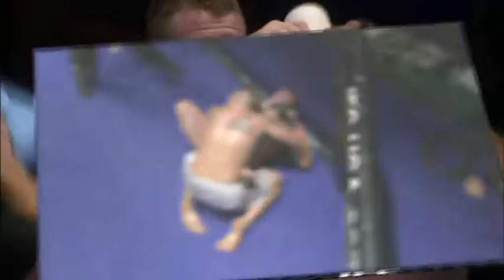Jeremy Horn vs. Renato "Babalu" Sobral - IFC Global Domination Finals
Jeremy Horn takes on Renato "Babalu" Sobral in the finals of the eight man tournament at IFC Global Domination on September 6th, 2003 in Denver, Colorado, USA. The winner becomes the new IFC Light Heavyweight Champion.